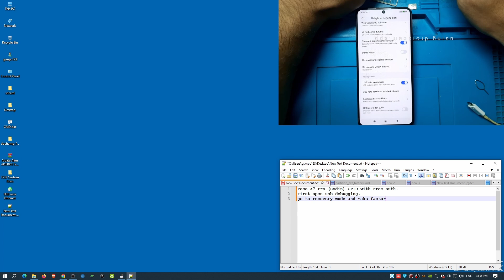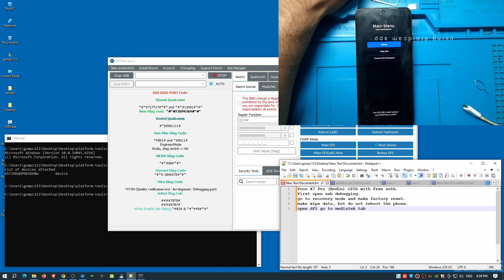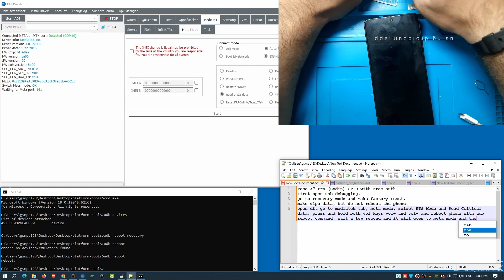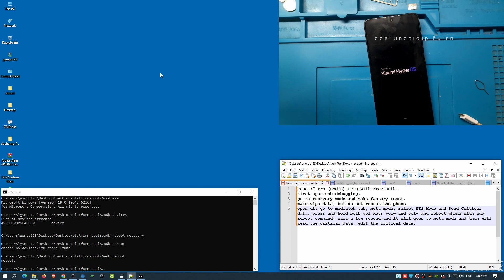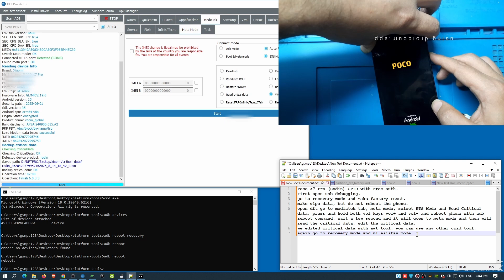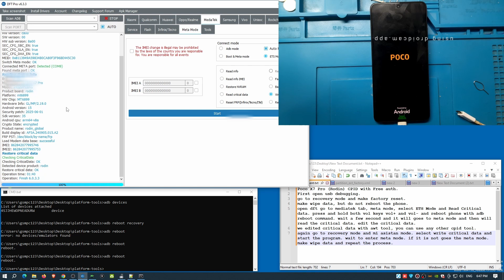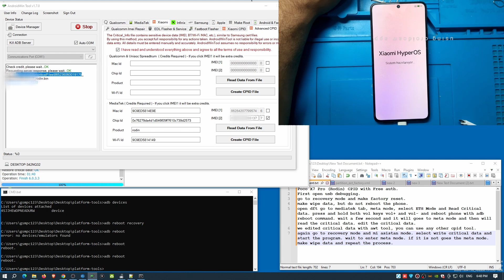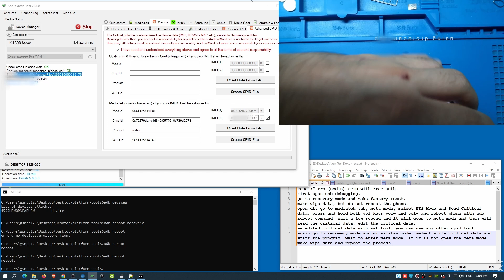Poco X7 Pro (Rodin) CPID IMEI Repair Without Auth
I am not responsible for bricked devices, dead SD cards, or thermonuclear war. All risks are the responsibility of the user. In this video we are gonna show you how to Repair IMEI, CPID IMEI of Poco X7 Pro (Rodin) 2412dpc0ag model.
You can check your original imei numbers via backcover or sim tray or on phone box.

imei changing and imei cloning are illegal! Please fix the imei of your phone with the original legal imei number.
All these processes are the responsibility of the user.
With these shares prepared to support the solution of the imei problems you are experiencing with your phone, these are videos that are intended to give ideas on how we can bring back the original imei numbers to the phone, that is, the imei numbers deleted from the phone after the software update or when doing a wrong operation, for example, when flashing custom rom.

imei atma, imei değiştirme ve imei klonlama yasal değildir! Yalnızca telefonun orjinal imei numaralarını kullanınız.
Tüm bu işlemler kullanıcının sorumluluğundadır.
Telefonunuz ile ilgili yaşadığınız imei sorunlarının çözümüne destek olmak amacıyla hazırlanmış bu paylaşımlar ile biz telefondan yazılım güncellemesi sonrası veya yanlış bir işlem yaparken örneğin custom rom atarken silinen imei numaraları, yani orjinal imei numaralarını telefona nasıl geri getirebiliriz adına tamamen fikir vermek amaçlı videolardır.